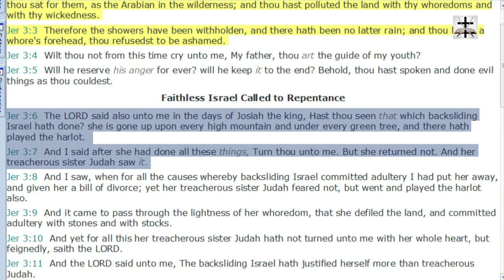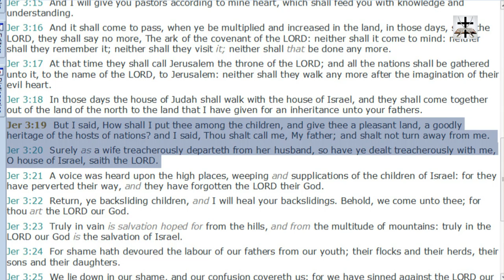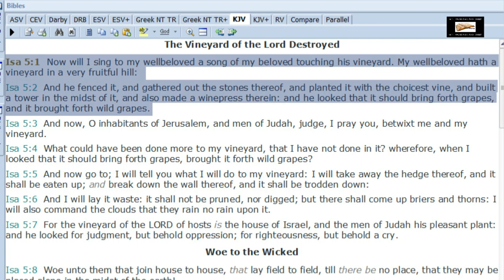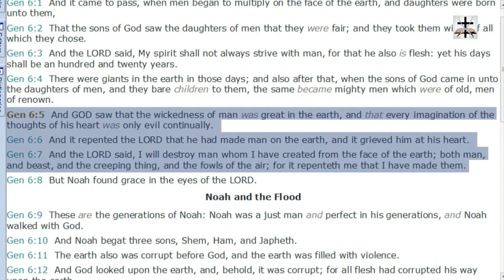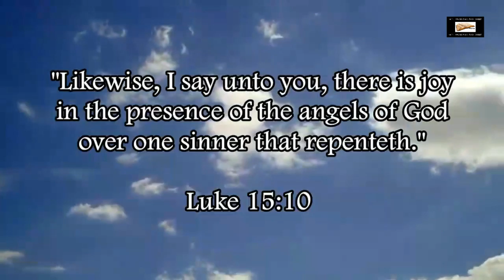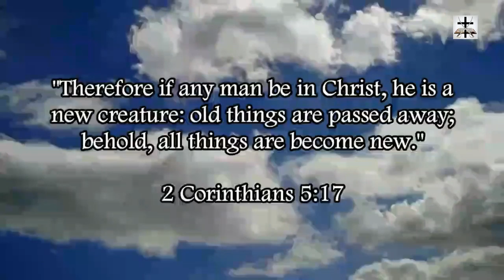Calvinism Refuted By Unplanned Turn Of Events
Our Bitcoin wallet address: 34PsjJaySyAiWyjunD49aitEGTujzhhRKc
Our Ethereum wallet address: 0x232e0c46EFad0E5fef8Bc55f1EC9b070C102858e
Our Litecoin wallet address: MCNSGyVJGL8JvNMsKZoHBH2wkVJKF8T5ac

The examples of unplanned turn of events refute the Calvinist denial of free will.